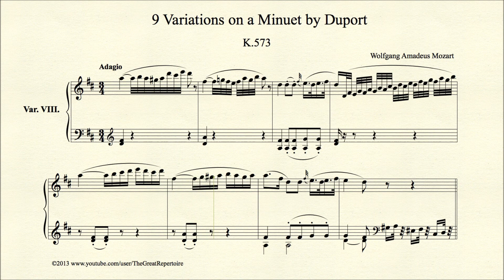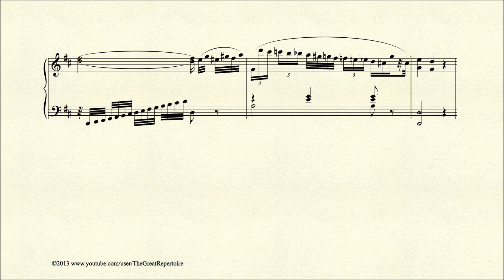Mozart, 9 Variations on a Minuet by Duport, K 573, Var VIII